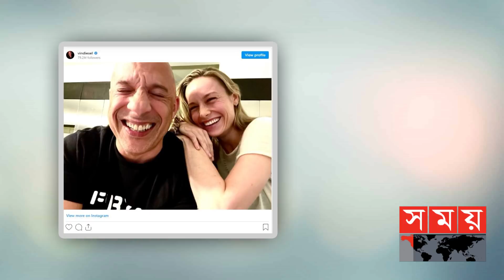একই ফ্রেমে গতির দানব ও ক্যাপ্টেন মার্ভেল | Fast & Furious 10 | Somoy Entertainment | Somoy TV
'ফাস্ট অ্যান্ড ফিউরিয়াস' সিরিজ মানেই দুরন্ত গতি আর রোমাঞ্চ। চোখ ধাঁধানো গতির খেলা আর দারুণ অ্যাকশনের জন্য জনপ্রিয় হয়ে ওঠা এ সিরিজের সবগুলো ছবিই বক্স অফিস মাত করেছে। দেখতে দেখতে ইতোমধ্যেই নয়টি সিক্যুয়াল পার করে ফেলেছে ছবিটি। দশম কিস্তি নিয়েও চলছে জোর প্রস্তুতি।